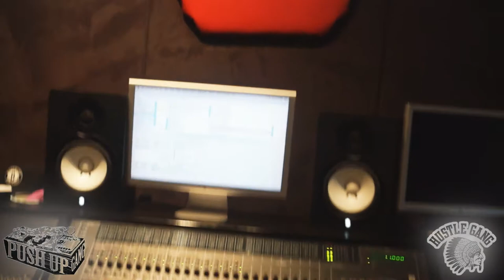Bankroll Mafia x Push Up Gang - Studio flow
Push Up Gang x Hustle Gang pt.2